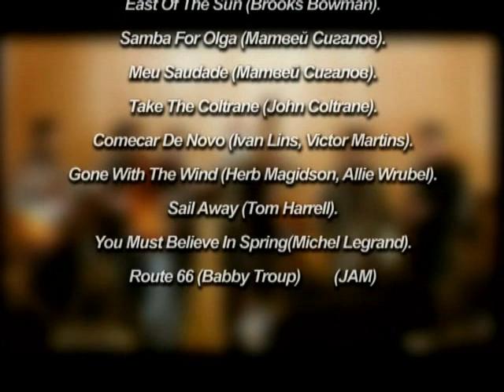Route 66 (B Troup)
Jam Session проекта Bridge Site #03 13 марта 2004 года Moving Club Samara Svoboda 89
Матвей Сигалов - скрипка
Юлия Землянская - вокал
Алексей Раскопов - тенор-саксофон
Ильфат Садыков - тенор-саксофон
Александр Родовский - гитара
Игорь Трегубов - гитара
Николай Мачкасов - контрабас
Александр Павлюк - ударные
Matvei Sigalov - violin
Yulia Zemlyanskaya - vocal
Aleksei Raskopov - tenor saxophone
Ilfat Sadykov - tenor saxophone
Alexander Rodovsky - guitar
Igor Tregubov - guitar
Nikolai Machkasov - contrabass
Alexander Pavlyuk - drums